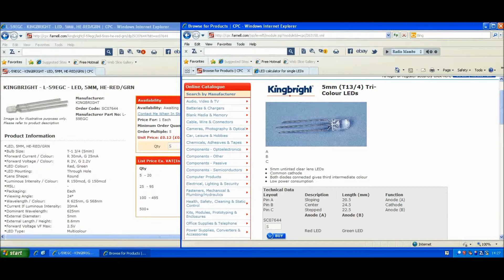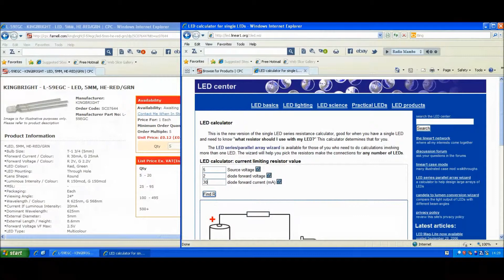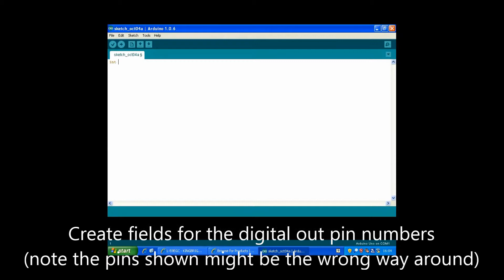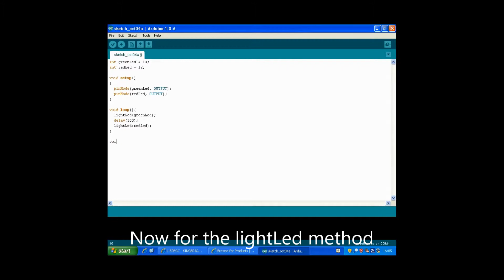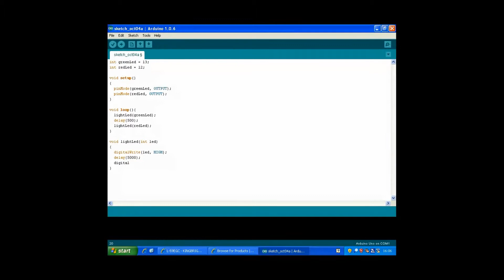Arduino Multi-colour LED Tutorial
Tutorial showing how to use a Multi-colour LED with the Arduino.

The resistor calculator shown in the video can be found